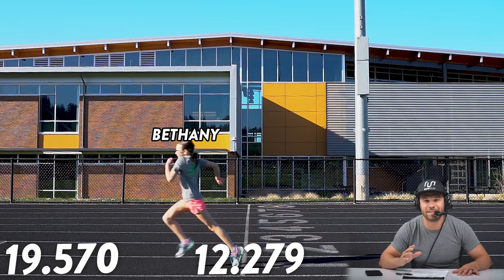FAST 100m vs. Subscribers, Winner Gets $100!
This is the first race in my eight race series! I'm calling it the Nick Symmonds Track Classic and I want to race YOU!! For the entire race schedule (dates, time, location) visit my Instagram All vids drop Sundays at 9 AM Pacific

I LOVE GIVING PEOPLE SHOES!! That's why I give away a brand new pair of running shoes to one lucky follower every Tuesday.

Nick holds a degree in biochemistry from Willamette University. He is also an Eagle Scout, a published author and a licensed pilot.​